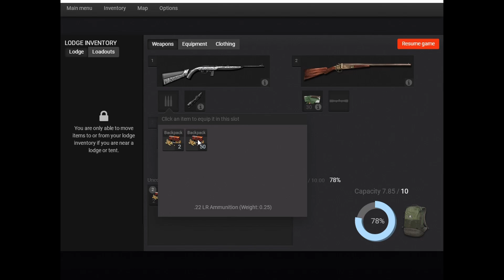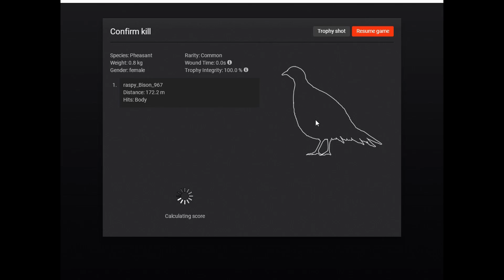how to grind money in thehunter classic | part1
today we will be hunting pheasant and learning how to make money doing it. you will see that I only catch female, but you can make up to 29 points with even 1 male.

here's my bitcoin mining network if you guys want to help me out: